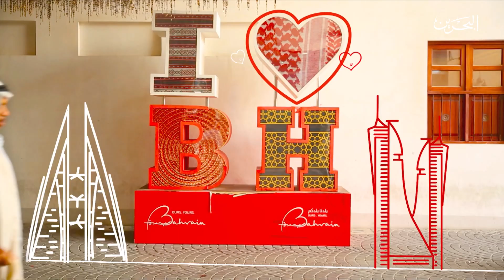شمس البحرين | 16-3-2021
البرنامج الصباحي شمس البحرين
‏‎تقديم : محمد عبدالغفار - جمانة الذوادي

0:00 المقدمة
2:04 تقرير قصة مكان - عين عذاري
4:39 ضيف الاستيديو - بدر فريد السعد  | مدير التسجيل بوزارة الصناعة والتجارة والسياحة
7:32 مفهوم مصطلح التربية بحب مع مريم المهدي - اخصائية الأمومة والطفولة
36:14 ضيفة الاستوديو- ايمان ميرزا| صاحبة مشروع ROZBYEMA